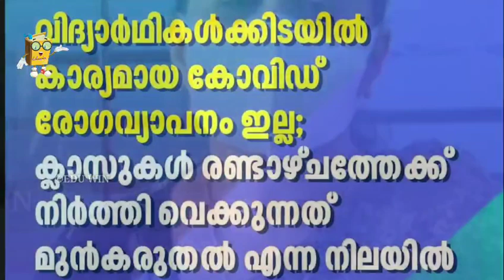വിദ്യാർത്ഥികൾ കാത്തിരുന്ന വാർത്ത‼️ breaking educational updates / kite victers online class edu win